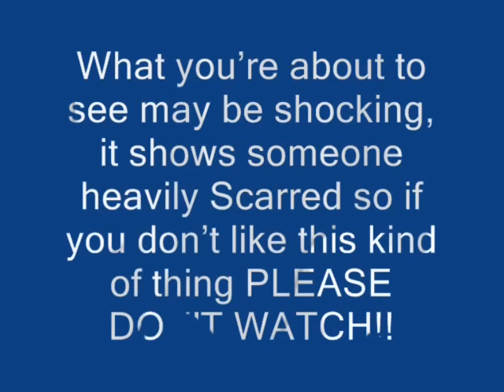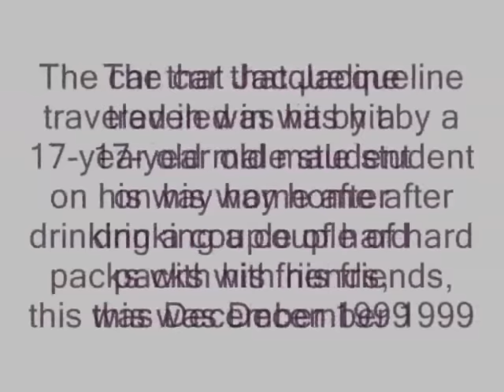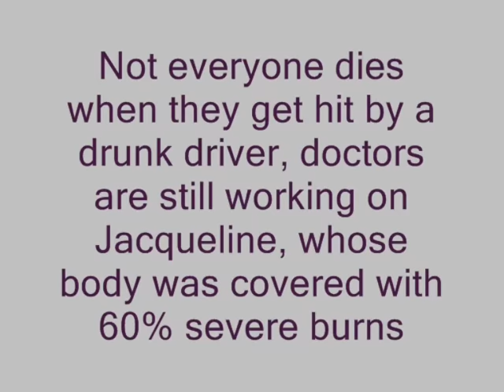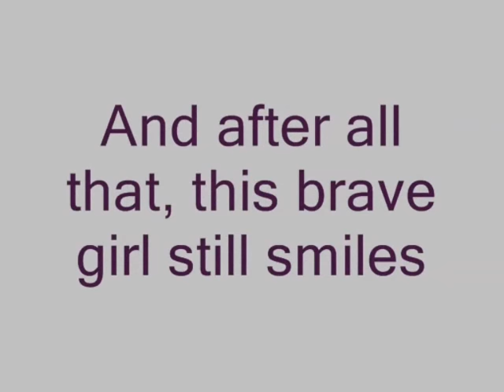dont drink and drive! very sad! Jacqueline Saburido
My video about Jacqueline Saburido, who was trapped in a burning car and is heavily scarred, when a drunk driver smashed into her .

        SORRY BUT BECAUSE YOUTUBE AND WMG ARE BEING ASSHOLES THE SOUNDTRACK IS NO LONGER  - Enya   song- only time
IT IS NOW    - •A Moment in the Life...   BY Dax Johnson, DOES NOT HAVE THE SAME EFFECT ON THE VIDEO THOUGH